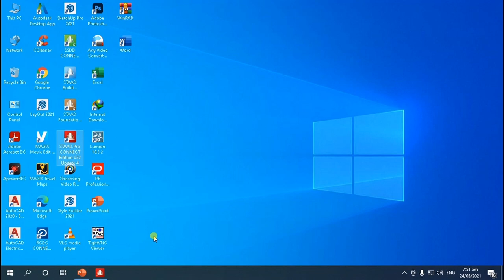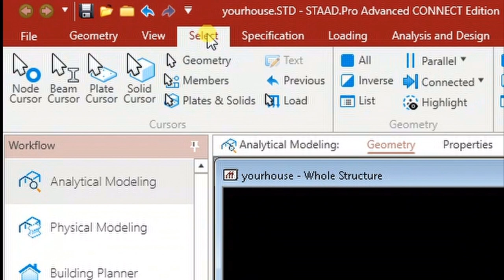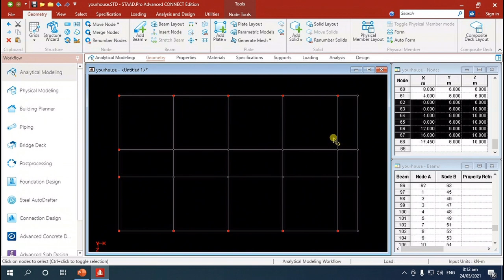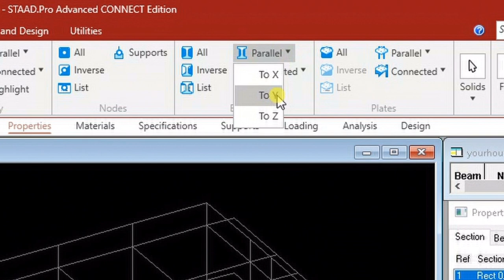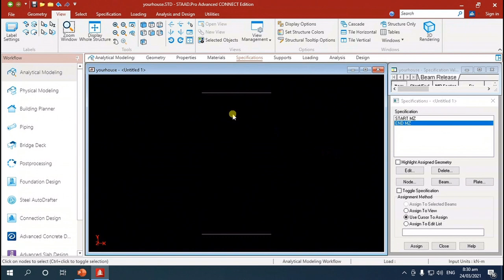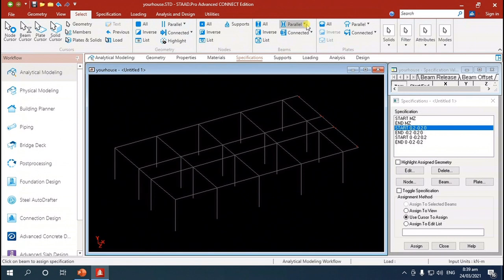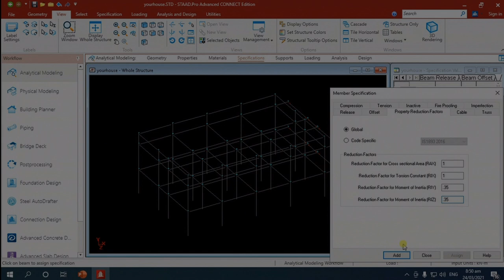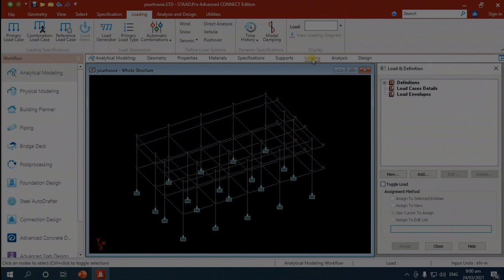HOW TO MODEL 2-STOREY BUILDING IN STAAD.PRO CONNECT EDITION..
IN THIS VIDEO, I'LL SHOW TO THE ENGINEERS ON HOW TO MODEL A 2-STOREY RESIDENTIAL BUILDING WITH ROOFDECK IN STAAD.PRO CONNECT EDITION BEFORE PROCEEDING TO DESIGN.